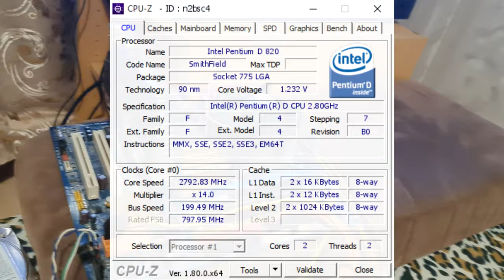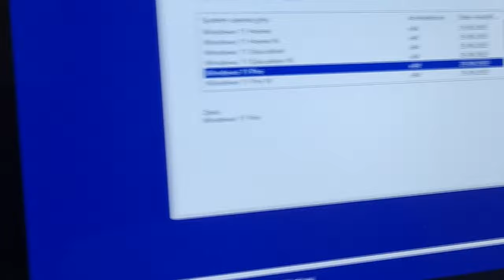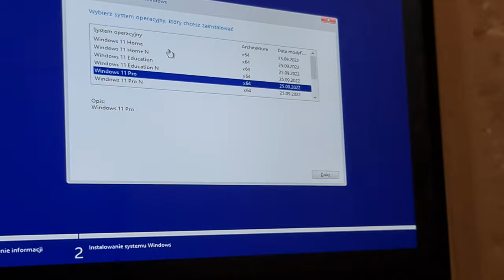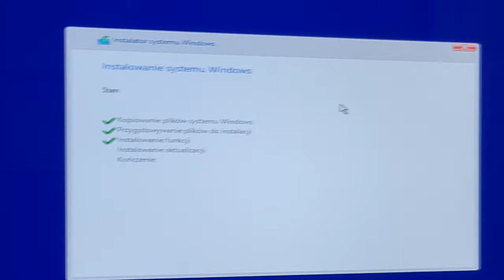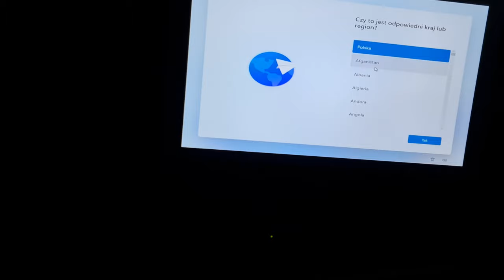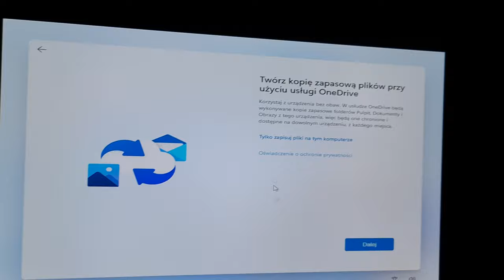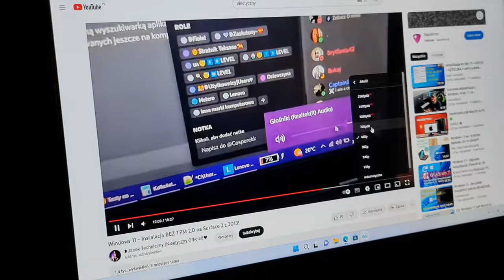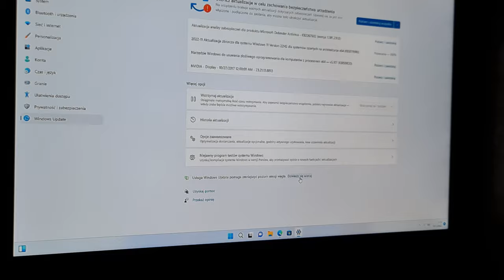Windows 11 na Intel Pentium D z 2005 - Instalacja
~❥A dzisiaj kochani postawimy 11 na..17-letnim kompie!😉